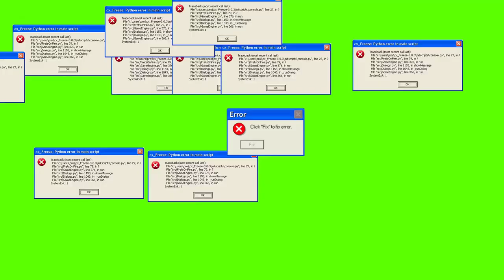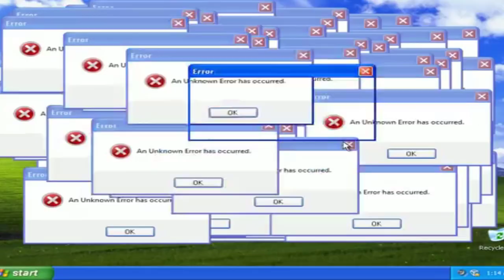IVETE SANGALO MUDOU ? 🤔